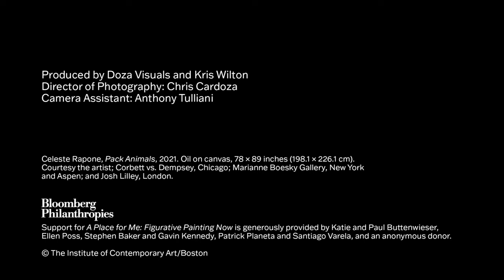Celeste Rapone: Pack Animals | Institute of Contemporary Art/Boston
Chicago-based artist Celeste Rapone talks about the story and inspirations behind her painting "Pack Animals," on view in the exhibition "A Place for Me: Figurative Painting Now," on view at the Institute of Contemporary Art/Boston March 31 to September 5, 2022.

"A Place for Me" celebrates a new generation of artists at the vanguard of contemporary painting. David Antonio Cruz, Louis Fratino, Doron Langberg, Aubrey Levinthal, Gisela McDaniel, Arcmanoro Niles, Celeste Rapone, and Ambera Wellmann are propelling figurative painting’s recent revival by depicting what they love—their friends, lovers, and family; studio spaces and homes; and the scenes that make up their everyday. Evoking intimacy, community, and the personal in the power to represent oneself in painting, these artists consider the politics of seeing and being seen and how the process of painting might register care, tenderness, fragility, empathy, and resilience. Colorful, surprising, and full of life, "A Place for Me" is a testament to the vitality of contemporary figurative art, reflecting a multitude of styles and approaches to painting through a cross-section of contemporary painting today.